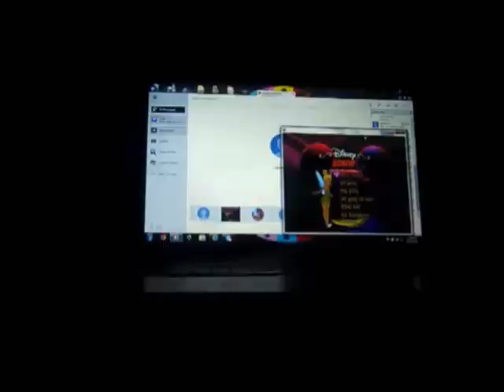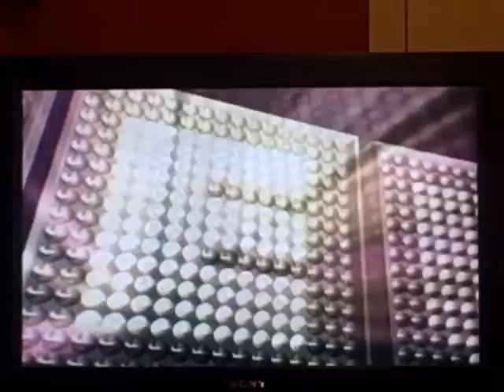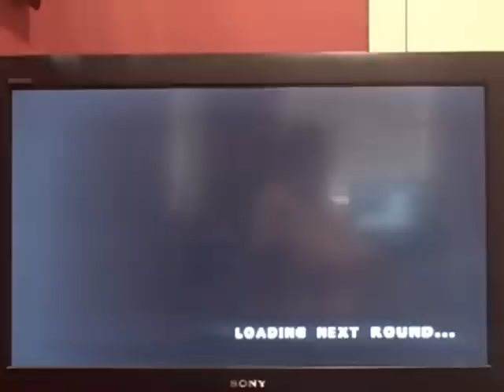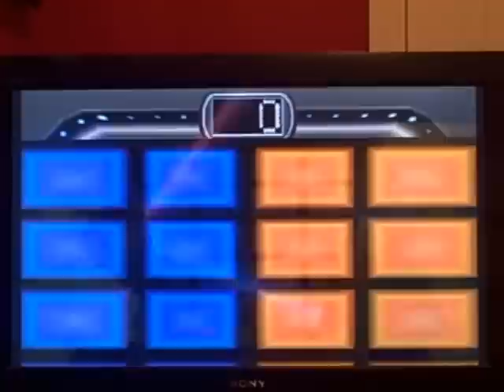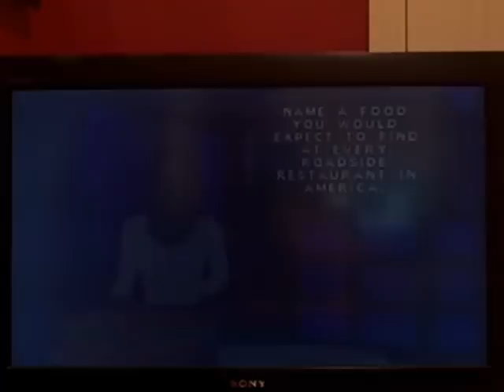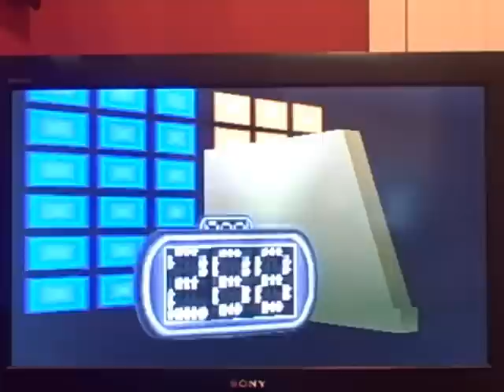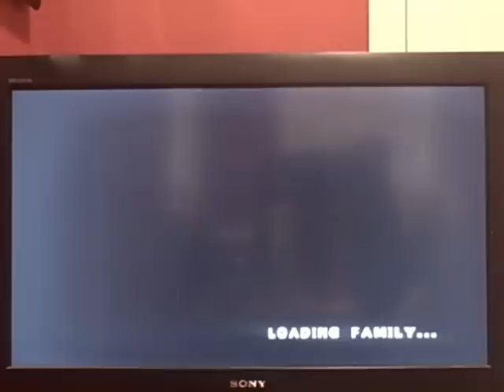Breezy Saturday Family Feud PlayStation Marathon: Season #3, Episode #1 (Part 1)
Here is the 3rd Season Premiere of Breezy Saturday Family Feud Playstation Marathon! Yep; that's correct, Family Feud Playstation Marathon has returned yet again! How will our first game go this weekend? Watch to find out, and Part 2 will be up next.